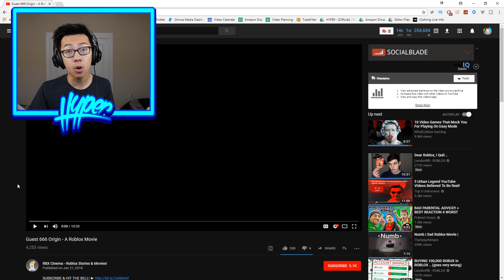REACTING TO ROBLOX GUEST 666 ORIGIN - RBX Cinema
Welcome to another Roblox React - today I react to RBX Cinema - Guest 666 Origin!